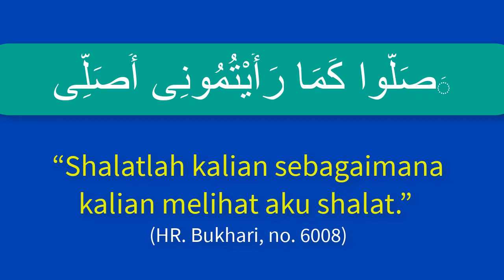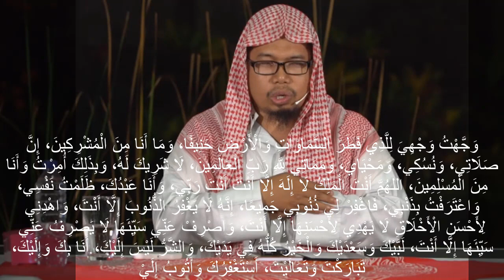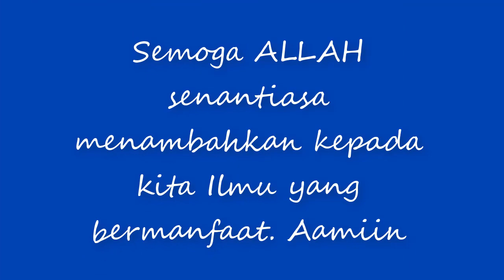NO.134 DOA IFTITAH YANG PALING UTAMA